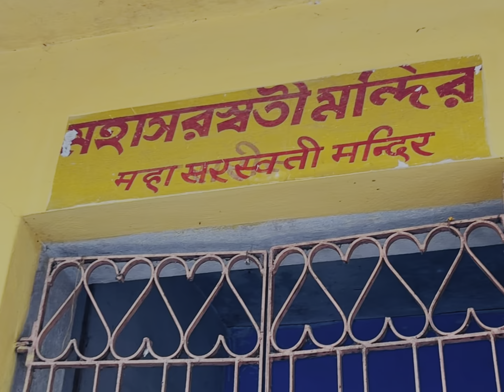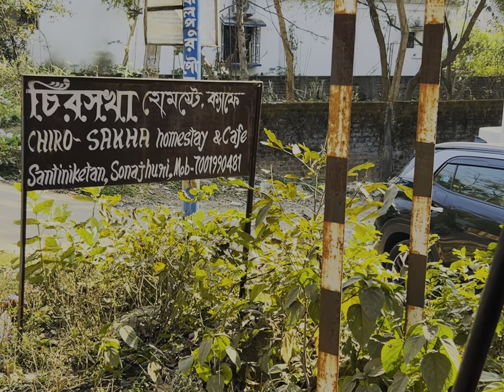Tarapith to Shantiniketan journey || Sonajhuri haat er february month view|| Eto Cheap market